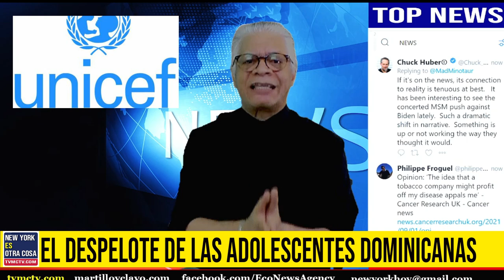PREOCUPANTE SITUACION DOMINICANA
El 20 por ciento de  dominicanas, se convierten en madres antes de los 18 de edad, lo que incide directamente en el desarrollo económico del país y condena al círculo de la pobreza a las niñas y adolescentes conjuntamente con su entorno.

El hallazgo está en el primer avance de la encuesta “ENHOGAR MICS 2019” presentado  por la Oficina Nacional de Estadística (ONE), con el apoyo del Fondo de las Naciones Unidas para la Infancia (Unicef).